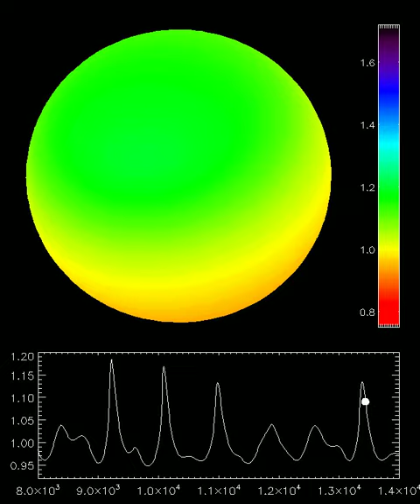The Pulsating White Dwarf GD358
This is a model generated by Mike Montgomery of the University of Texas.  It shows what the surface of a pulsating white dwarf would look like if we could see it.  Blue denotes hot regions, and red is cool.